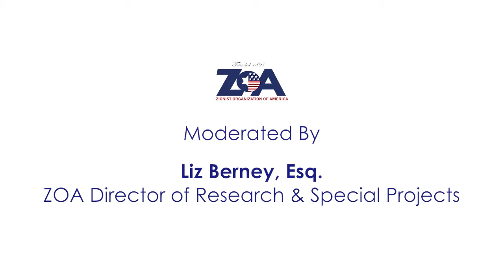ZOOM With ZOA Book Club: Yisrael HaCohen; "Homeland: From Clandestine Immigration to Israel..."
ZOOM With ZOA Book Club

“Homeland: From Clandestine Immigration to Israeli Independence”
By Dr. Mordecai HaCohen

Featuring
Yisrael HaCohen, Son of the Author

Moderated By
Liz Berney, Esq., ZOA Director of Research & Special Projects